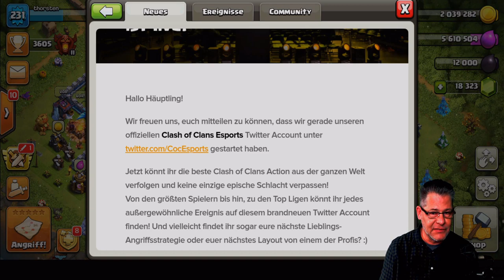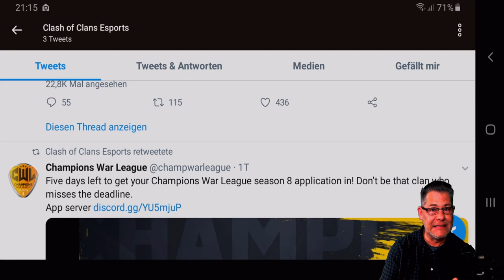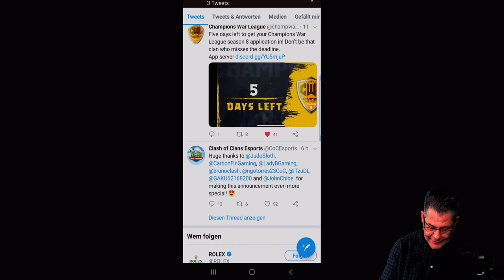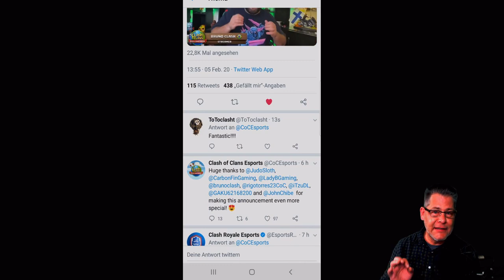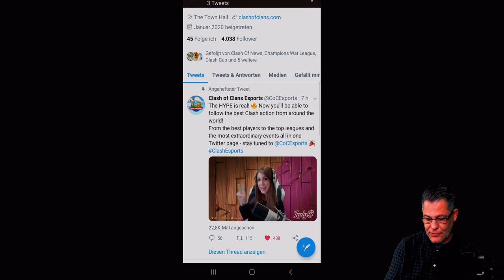NEUER E-Sports Account | Clash of Clans deutsch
Neben einen Rathaus 13 Live Angriff stell ich euch meine sozial Media Künste vor. Need Help ;)

Titel des Videos: NEUER E-Sports Account | Clash of Clans deutsch